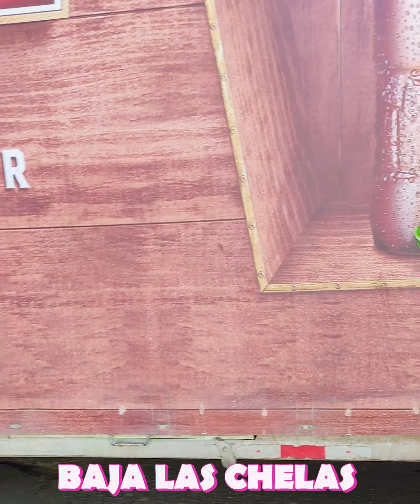SANTAGO EN VIQUES 2023 - FAMILIA HUAMAN TORIBIO